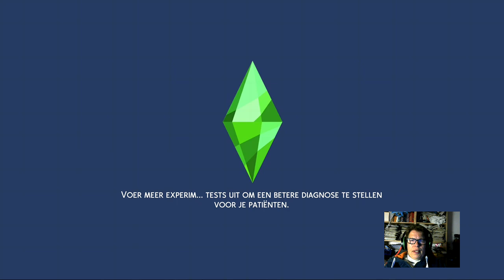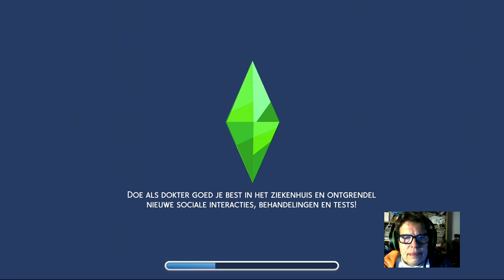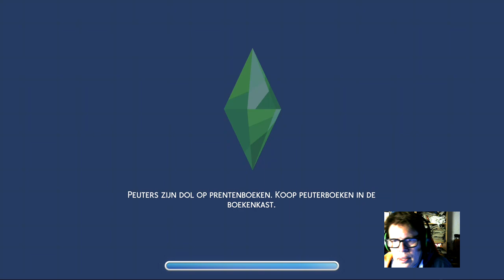perfect veelzijdig challenge deel 3